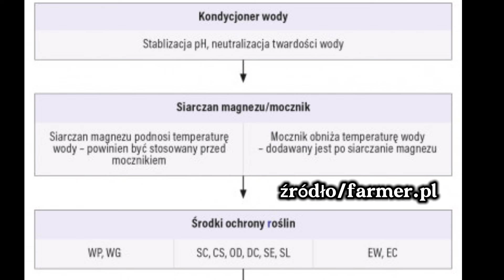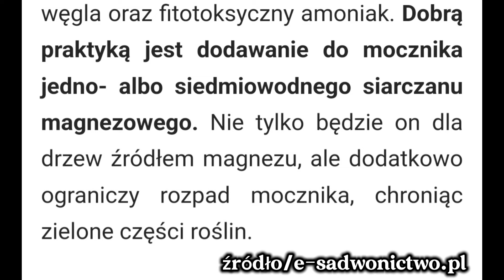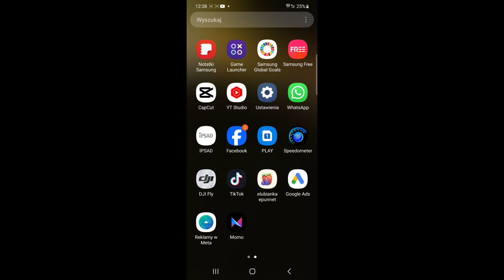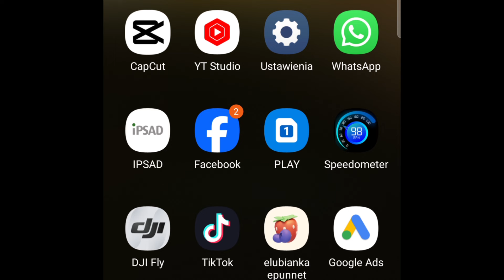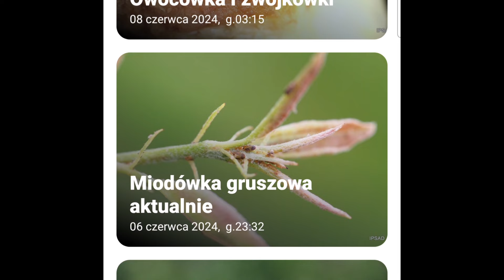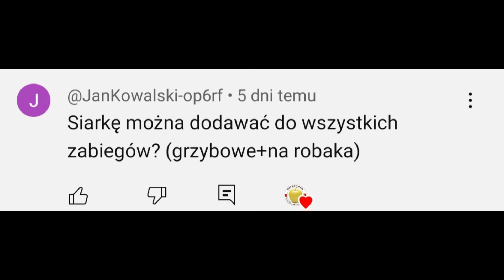Mieszaniny Zbiornikowe Strach ma duże Oczy!